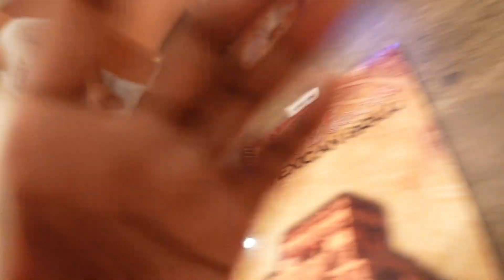Soccer Game, R & B Concert: Keith Sweat and more, and Cinco De Mayo in the same week | Vlog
Hey Yall !! This week was sooo busy! Ace played his last soccer game on Thursday, Whitney and I went to a Concert with some amazing R&B artist, and Quint and I went out for cincodemayo !!